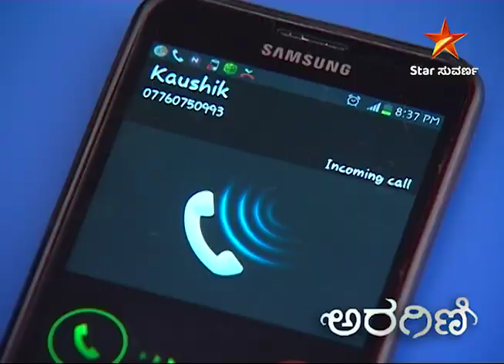Aragini | Star Suvarna | Episode 38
ತಪ್ಪದೇ ವೀಕ್ಷಿಸಿ "ಅರಗಿಣಿ " ಪ್ರತಿದಿನ ಬೆಳಗ್ಗೆ 10:30ಕ್ಕೆ ನಿಮ್ಮ "ಸ್ಟಾರ್ ಸುವರ್ಣ ಡಿಜಿಟಲ್" ನಲ್ಲಿ.